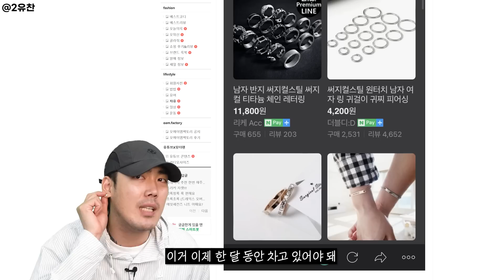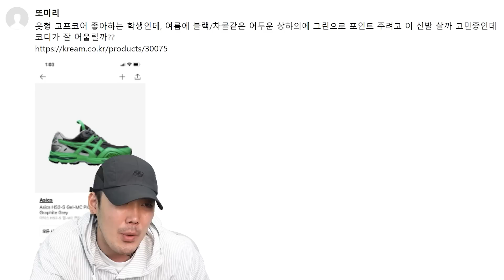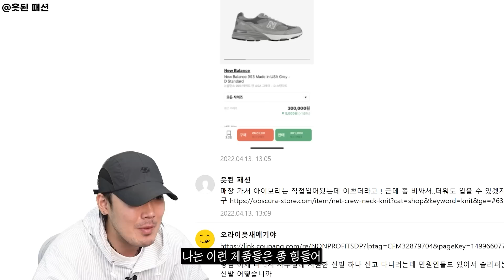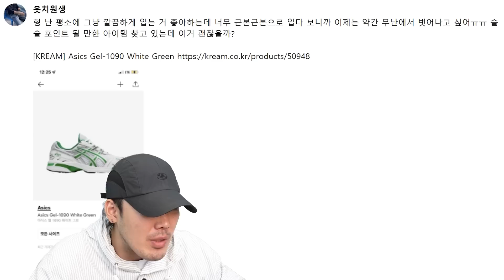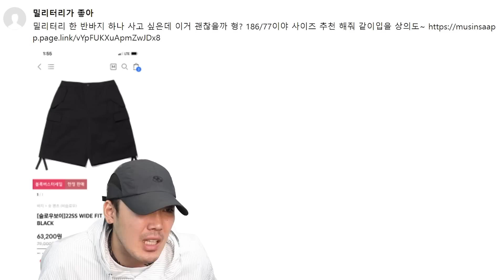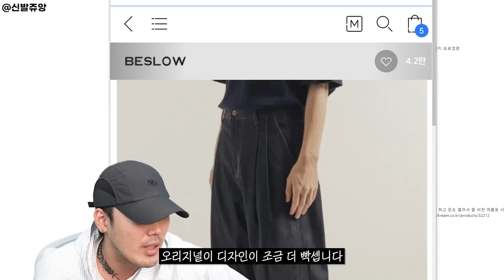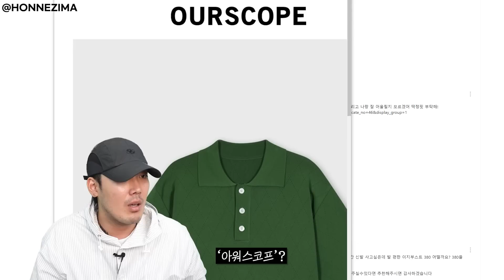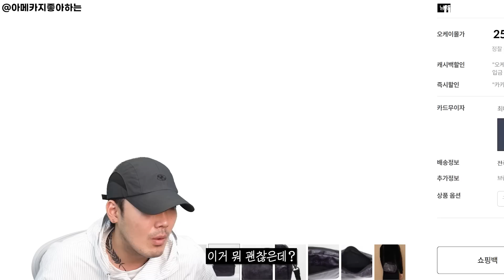날씨 ㅈㄴ 야메떼네☀ 여름에 어울리는 꿀템 형이 딱 맞춰준다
기온차 심한데 감기조심!!!
오늘 날씨 나른해서 타임라인 작성 야메떼다.